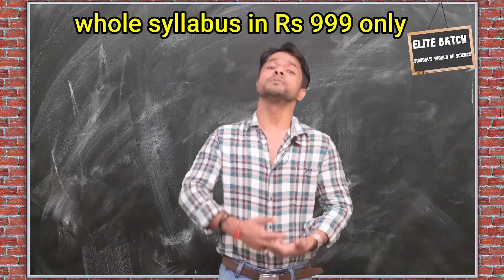Elite batch for class x science in Rs 999 whole syllabus and test series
An honest and dedicated step for class x science